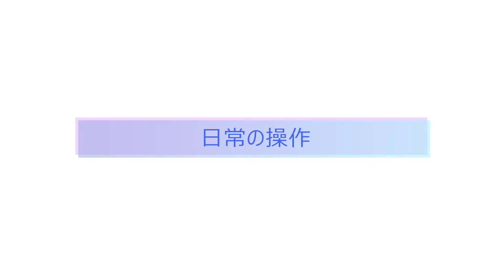AlfaBot T30 お掃除＆水拭きを同時に 乾湿両用掃除機 操作説明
AlfaBot T30 についてご紹介いたします。
① 組み立て方 ② 日常の操作 ③ お手入れとメンテンナス